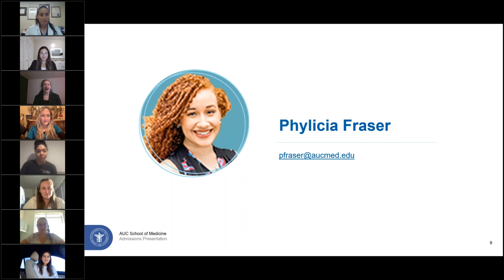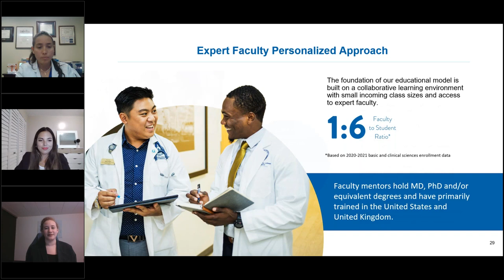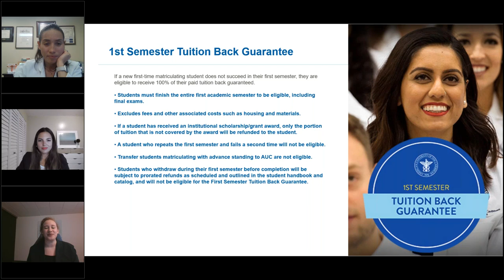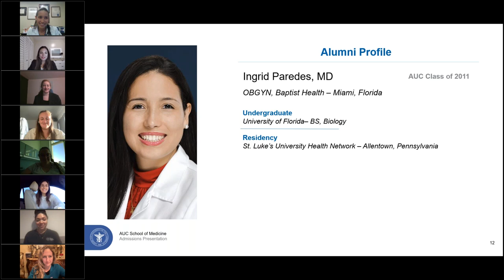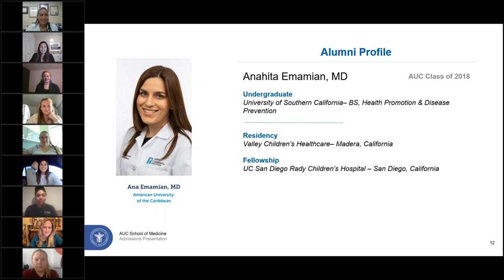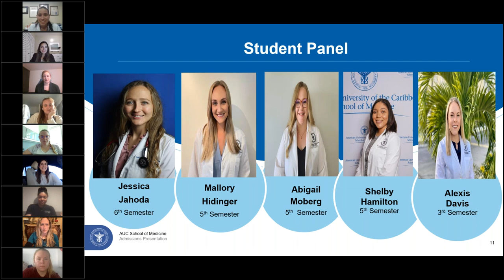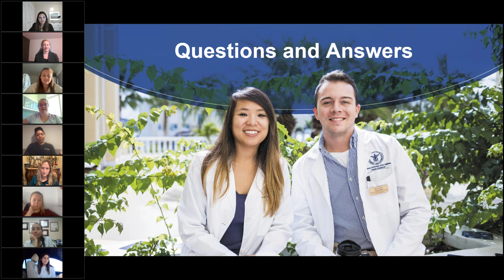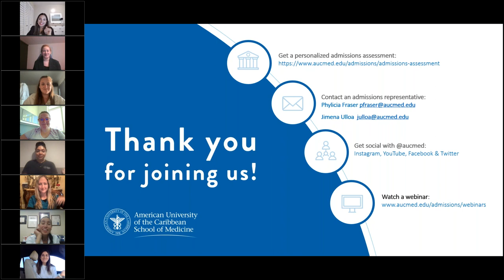AUC Spotlight: Women in Medicine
AUC celebrates Women in Medicine and showcases our successful women alumni.

0:00 Intros
14:20 Alumni Stories
25:38 Q&A

At American University of the Caribbean School of Medicine, our mission is to train tomorrow’s physicians, whose service to their communities and their patients is enhanced by international learning experiences, a diverse learning community, and an emphasis on social accountability and engagement.

AUC operates under a rolling admissions policy. This means we offer three start dates—September, January, and May. This gives you the freedom to start medical school when it's right for you.